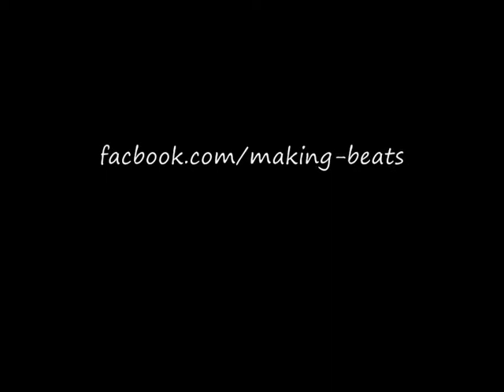instrumental Time to Tab Style Galaxy Tab 2 par Sebeat